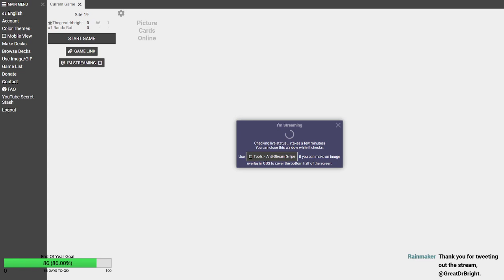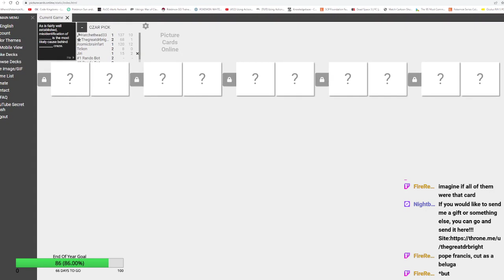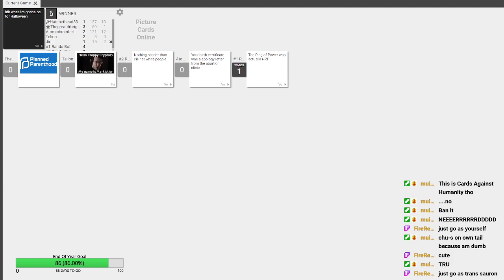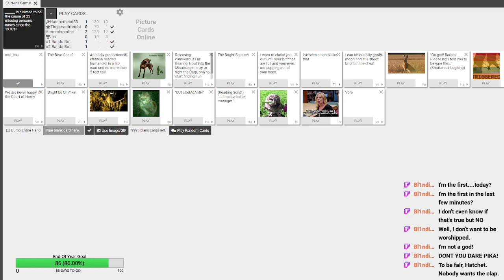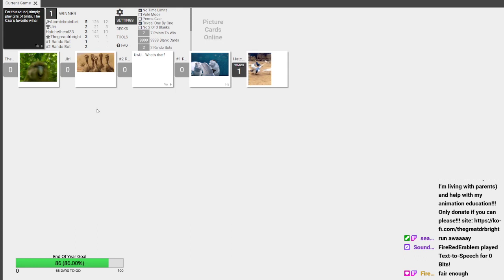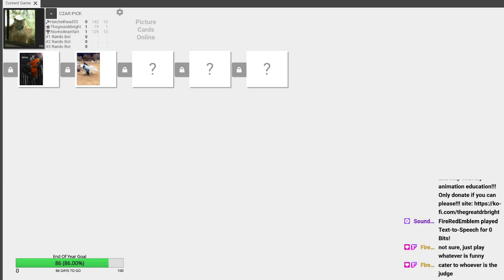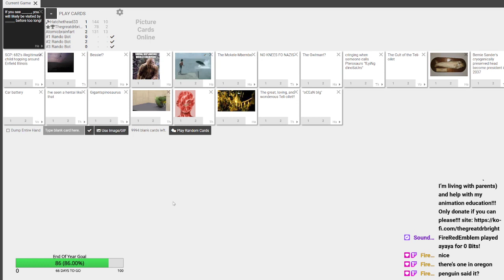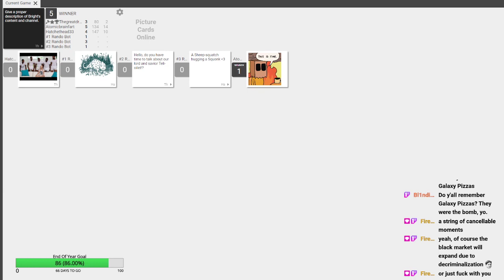SCP Crew Plays Cards!!!! VOD